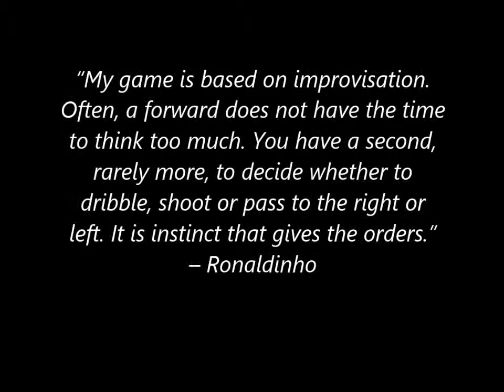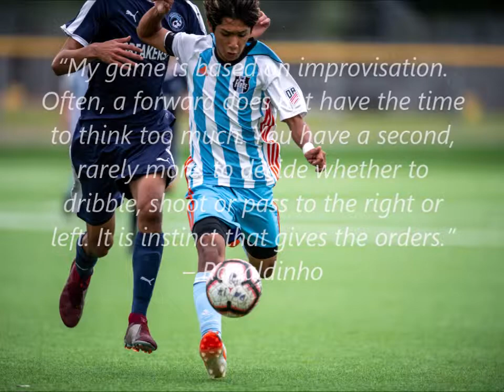Brandon Zelaya - Class of 2021